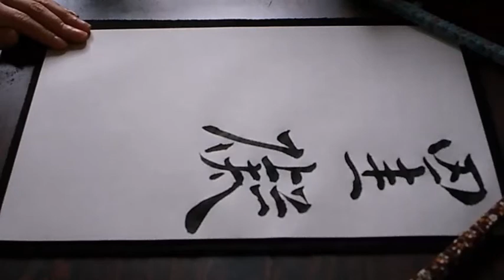書道臨書☆王義之☆集字聖教序（般若心経）27～罣礙故無有恐～